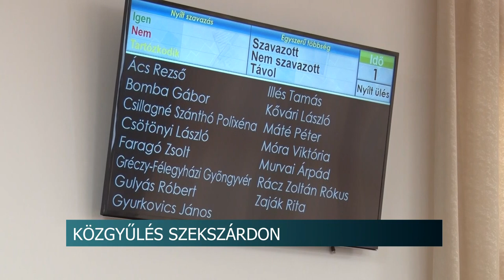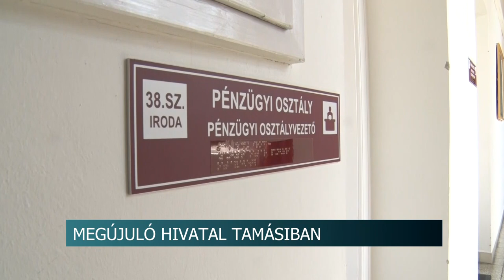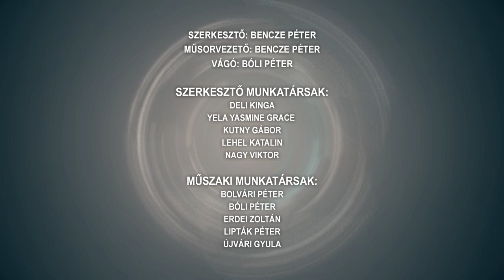Híradó - Tolnatáj TV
Emlékmű a koronavírusban elhunytaknak
Közgyűlés Szekszárdon - új hely a kutyamenhelynek és döntés a civilek idei támogatásáról
Egymást követik a motorbalesetek - a biztonságos közlekedésre hívja fel a figyelmet a rendőrség
Inteligens hivatal- Tamásiban rekonstrukció indul a városházán
 Országos atlétikai  tűzoltó verseny - Szekszárd